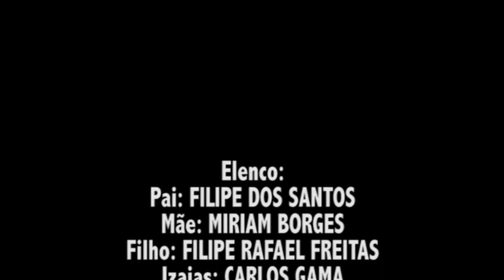O ASSALTANTE E O VELHO AMIGO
Elenco:
Filipe Dos Santos
Carlos Gama
Ladilson Manuel
Miriam Borges
Filipe Rafael
Alberta Jacira